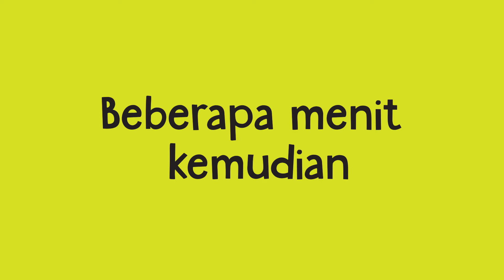Provoke! Tutorial #2 Masak Makanan Enak Dalam Waktu Singkat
Provoke! Tutorial balik lagi nih! Kali ini, adalah tutorial paling penting dalam kelangsungan hidup manusia. Apalagi kalo bukan soal makan!

Kalo perut udah berdendang minta diisi, emang harus dipenuhi. Tapi gimana dong kalo di rumah lagi nggak ada mamah? Atau duit tinggal segitu-gitunya???

Tenaaang, nih P! kasih tau cara masak yang gampang, murah, dan enak pastinya. Langsung aja ditonton!